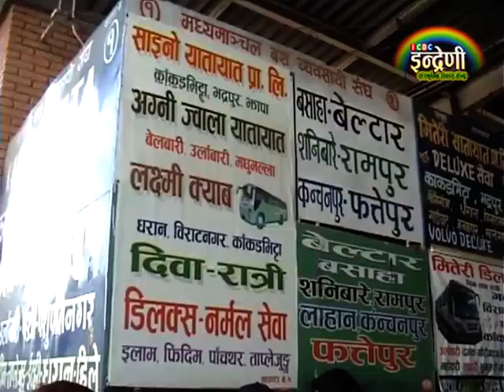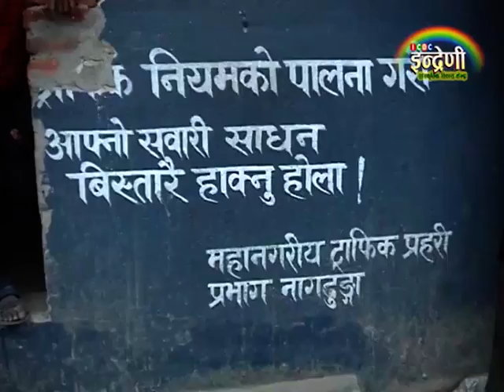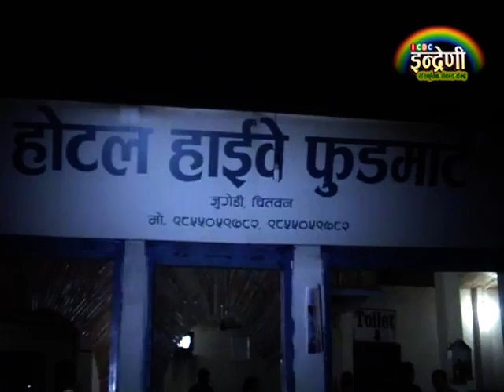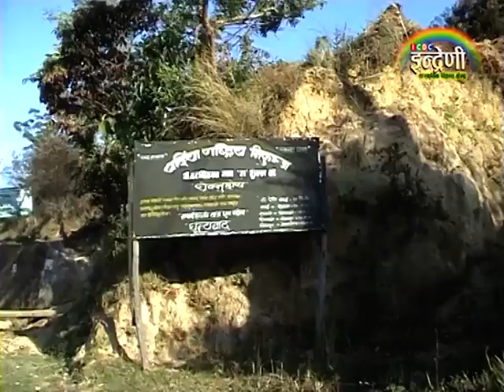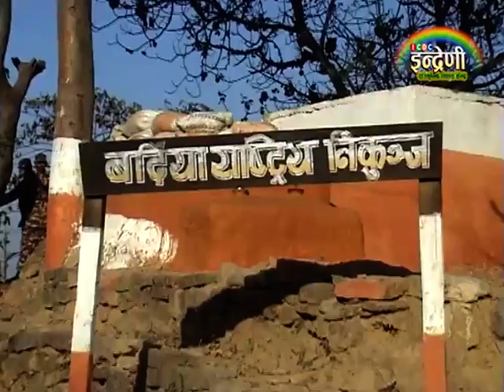Indreni ko Surkhet Yattra Part 1